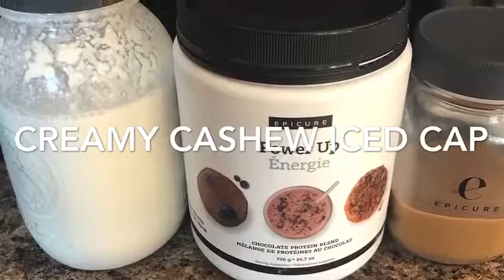Creamy homemade protein packed iced cap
save time and money and up the nutrition  value by making  healthy iced caps at home with Epicures Power up Protein powder..add 20 grams of protein to your iced coffees..